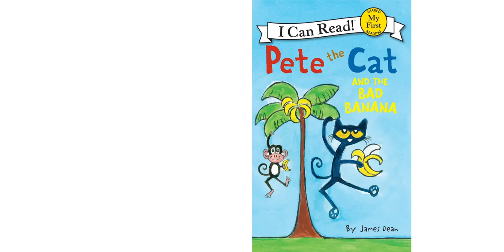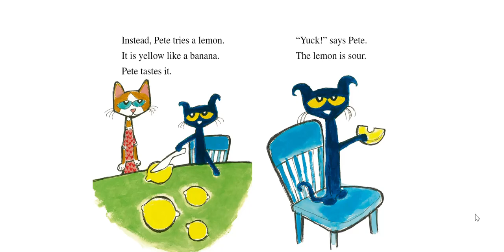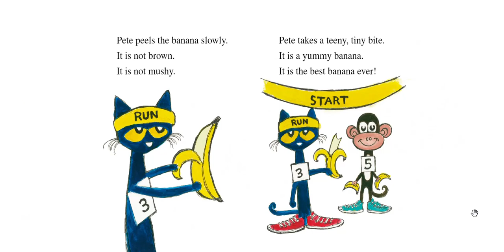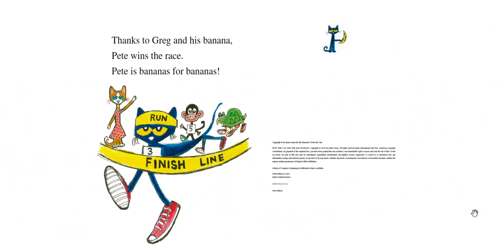PETE THE CAT and The Bad Banana | Kids Books Read Aloud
🍌 Pete the Cat and the Bad Banana Read Aloud | A Fun and Silly Children's Book 🍌

Join me in this fun video as I read aloud the silly children's book "Pete the Cat and the Bad Banana" by James Dean. Get ready to follow Pete the Cat on a hilarious adventure with a not-so-tasty banana!

Reading aloud to children has numerous benefits, including promoting laughter, enhancing language skills, and fostering creativity. By sharing this story, you can engage with your child and inspire their love for funny tales, language, and imaginative play.

✨Key Features✨
- James Dean's amusing storytelling that tickles young readers' funny bones
- Playful illustrations that complement Pete the Cat's banana adventure
- Promotes laughter and creative thinking
- Encourages language development and imagination

📚 Educational Themes 📚
- Humor and silliness
- Language and vocabulary
- Creativity and imaginative play